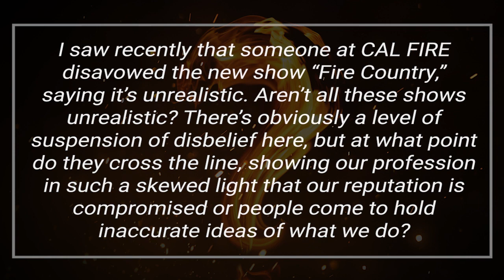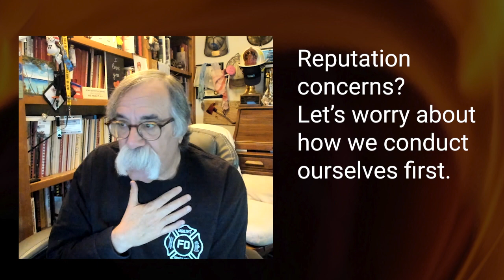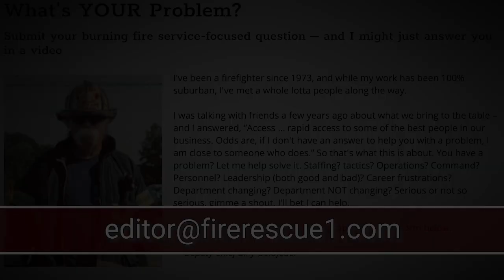What's all the huff about fire TV shows?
In this episode of What's YOUR Problem? Chief Goldfeder answers this viewer question: "I saw recently that someone at CAL FIRE disavowed the new show “Fire Country,” saying it’s unrealistic. Aren’t all these shows unrealistic? There’s obviously a level of suspension of disbelief here, but at what point do they cross the line, showing our profession in such a skewed light that our reputation is compromised or people come to hold inaccurate ideas of what we do?"